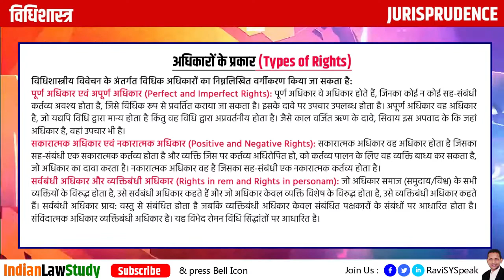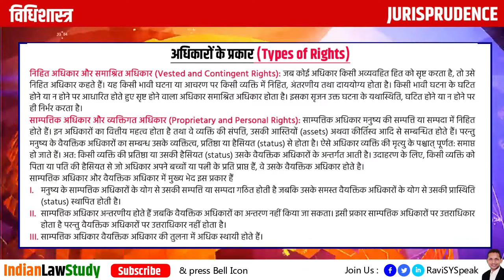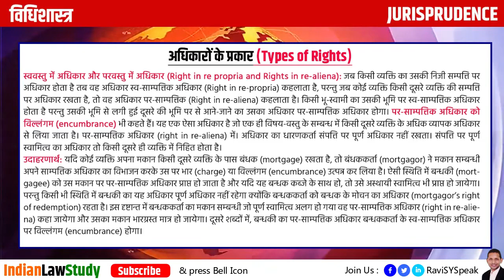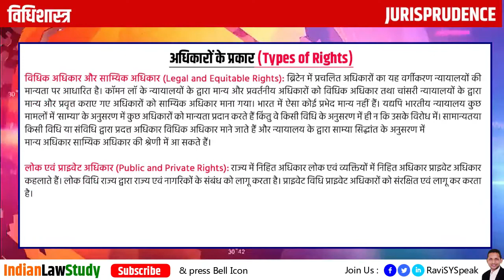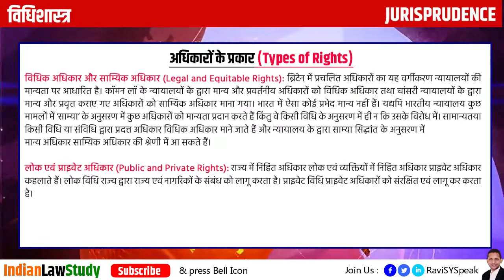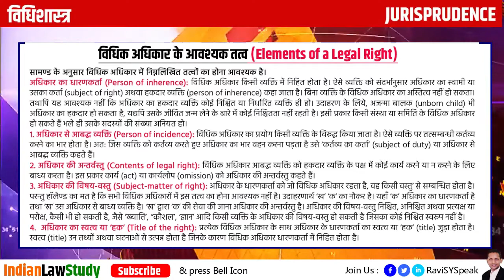Kinds of Legal Rights | अधिकारों के प्रकार | Jurisprudence | विधिशास्त्र | Indian Law Study Ravi LLB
vidhik diary Jurisprudence | विधिशास्त्र | Kinds of Legal Rights | अधिकारों के प्रकार Classification of rights | Indian Law Study Ravi LLB

विधिशास्त्रीय विवेचन के अंतर्गत विधिक अधिकारों का निम्नलिखित वर्गीकरण किया जा सकता है:

पूर्ण अधिकार एवं अपूर्ण अधिकार (Perfect and Imperfect Rights): पूर्ण अधिकार वे अधिकार होते हैं, जिनका कोई न कोई सह-संबंधी कर्तव्य अवश्य होता है, जिसे विधिक रूप से प्रवर्तित कराया जा सकता है। इसके दावे पर उपचार उपलब्ध होता है। अपूर्ण अधिकार वह अधिकार है, जो यद्यपि विधि द्वारा मान्य होता है किंतु वह विधि द्वारा अप्रवर्तनीय होता है। जैसे काल वर्जित ऋण के दावे, सिवाय इस अपवाद के कि जहां अधिकार है, वहां उपचार भी है।

सकारात्मक अधिकार एवं नकारात्मक अधिकार (Positive and Negative Rights): सकारात्मक अधिकार वह अधिकार होता है जिसका सह-संबंधी एक सकारात्मक कर्तव्य होता है और व्यक्ति जिस पर कर्तव्य अधिरोपित हो, को कर्तव्य पालन के लिए वह व्यक्ति बाध्य कर सकता है, जो अधिकार का दावा करता है। नकारात्मक अधिकार वह है जिसका सह-संबंधी एक नकारात्मक कर्तव्य होता है।

सर्वबंधी अधिकार और व्यक्तिबंधी अधिकार (Rights in rem and Rights in personam): जो अधिकार समाज (समुदाय/विश्व) के सभी व्यक्तियों के विरुद्ध होता है, उसे सर्वबंधी अधिकार कहते हैं और जो अधिकार केवल व्यक्ति विशेष के विरुद्ध होता है, उसे व्यक्तिबंधी अधिकार कहते हैं। सर्वबंधी अधिकार प्राय: वस्तु से संबंधित होता है जबकि व्यक्तिबंधी अधिकार केवल संबंधित पक्षकारों के संबंधों पर आधारित होता है। संविदात्मक अधिकार व्यक्तिबंधी अधिकार है। यह विभेद रोमन विधि सिद्धांतों पर आधारित है।

पूर्वगामी और उपचारी अधिकार (Antecedent and remedial Rights): इन्हें क्रमश: प्राथमिक एवं द्वितीयक अधिकार, प्रधान एवं गौण अधिकार तथा सारभूत एवं प्रक्रिया संबंधी अधिकार (पोलाक के अनुसार) भी कहा जाता है। जब कोई अधिकार किसी अन्य अधिकार से स्वतंत्र रूप से और अपने लिए ही अस्तित्व में होता है, तो उसे पूर्वगामी अथवा प्राथमिक अधिकार कहते हैं। जब कोई दूसरा अधिकार प्राथमिक अधिकार से जोड़ा जाता है तब उसे उपचारी अथवा द्वितीयक अधिकार कहते हैं। इस विभेद पर विधिशास्त्रियों में काफी मतभेद हैं।

निहित अधिकार और समाश्रित अधिकार (Vested and Contingent Rights): जब कोई अधिकार किसी अव्यवहित हित को सृष्ट करता है, तो उसे निहित अधिकार कहते हैं। यह किसी भावी घटना या आचरण पर किसी व्यक्ति में निहित, अंतरणीय तथा दाययोग्य होता है। किसी भावी घटना के घटित होने या न होने पर आधारित होते हुए सृष्ट होने वाला अधिकार समाश्रित अधिकार होता है। इसका सृजन उक्त घटना के यथास्थिति, घटित होने या न होने पर ही निर्भर करता है।

साम्पत्तिक अधिकार और व्यक्तिगत अधिकार (Proprietary and Personal Rights): साम्पत्तिक अधिकार मनुष्य की सम्पत्ति या सम्पदा में निहित होते हैं। इन अधिकारों का वित्तीय महत्व होता है तथा वे व्यक्ति की संपत्ति, उसकी आस्तियों (assets) अथवा कीर्तिस्व आदि से सम्बन्धित होते हैं। परन्तु मनुष्य के वैयक्तिक अधिकारों का सम्बन्ध उसके व्यक्तित्व, प्रतिष्ठा या हैसियत (status) से होता है। ऐसे अधिकार व्यक्ति की मृत्यु के पश्चात् पूर्णत: समाप्त हो जाते हैं। अत: किसी व्यक्ति की प्रतिष्ठा या उसकी हैसियत (status) उसके वैयक्तिक अधिकारों के अन्तर्गत आती है। उदाहरण के लिए, किसी व्यक्ति को पिता या पति की हैसियत से जो अधिकार अपने बच्चों या पत्नी के प्रति प्राप्त हैं, वे उसके वैयक्तिक अधिकार होते है।

स्ववस्तु में अधिकार और परवस्तु में अधिकार (Right in re propria and Rights in re-aliena): जब किसी व्यक्ति का उसकी निजी सम्पत्ति पर अधिकार होता है तब वह अधिकार स्व-साम्पत्तिक अधिकार (Right in re-propria) कहलाता है, परन्तु जब कोई व्यक्ति किसी दूसरे व्यक्ति की सम्पत्ति पर अधिकार रखता है, तो वह अधिकार पर-साम्पत्तिक (Right in re-aliena) कहलाता है। किसी भू-स्वामी का उसकी भूमि पर स्व-साम्पत्तिक अधिकार होता है परन्तु उसकी भूमि से लगी हुई दूसरे की भूमि पर से आने-जाने का उसका अधिकार पर-साम्पत्तिक अधिकार होगा। पर-साम्पत्तिक अधिकार को विल्लंगम (encumbrance) भी कहते हैं। यह एक ऐसा अधिकार है जो एक ही विषय-वस्तु के सम्बन्ध में किसी दूसरे व्यक्ति के अधिक व्यापक अधिकार से लिया जाता है। पर-साम्पत्तिक अधिकार (right in re-aliena) में। अधिकार का धारणकर्ता संपत्ति पर पूर्ण अधिकार नहीं रखता। संपत्ति पर पूर्ण स्वामित्व का अधिकार तो किसी दूसरे ही व्यक्ति में निहित होता है।

विधिक अधिकार और साम्यिक अधिकार (Legal and Equitable Rights): ब्रिटेन में प्रचलित अधिकारों का यह वर्गीकरण न्यायालयों की मान्यता पर आधारित है। कॉमन लॉ के न्यायालयों के द्वारा मान्य और प्रवर्तनीय अधिकारों को विधिक अधिकार तथा चांसरी न्यायालयों के द्वारा मान्य और प्रवृत्त कराए गए अधिकारों को साम्यिक अधिकार माना गया। भारत में ऐसा कोई प्रभेद मान्य नहीं हैं। यद्यपि भारतीय न्यायालय कुछ मामलों में ‘साम्या’ के अनुसरण में कुछ अधिकारों को मान्यता प्रदान करते हैं किंतु वे किसी विधि के अनुसरण में ही न कि उसके विरोध में। सामान्यतया किसी विधि या संविधि द्वारा प्रदत्त अधिकार विधिक अधिकार माने जाते हैं और न्यायालय के द्वारा साम्या सिद्धांत के अनुसरण में मान्य अधिकार साम्यिक अधिकार की श्रेणी में आ सकते हैं।

Indian Law Study Ravi LLB (Bhartiya Vidhik Shiksha ka Adhyan) : Video curated by legal experts and law teachers who understand the syllabus of various state judiciary exams like Bihar BPSC Civil Judge Exam, Jharkhand, Rajasthan, Madhya Pradesh, Uttar Pradesh PCS J, Delhi, APO etc.